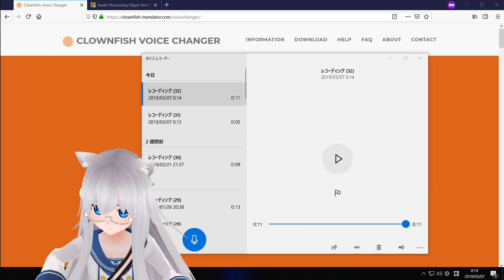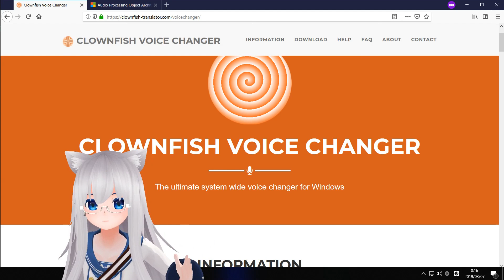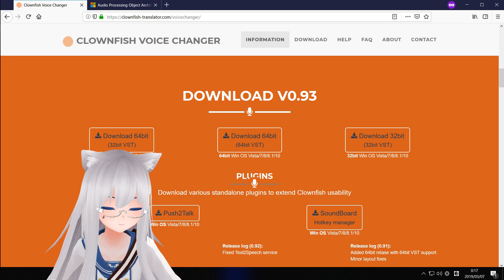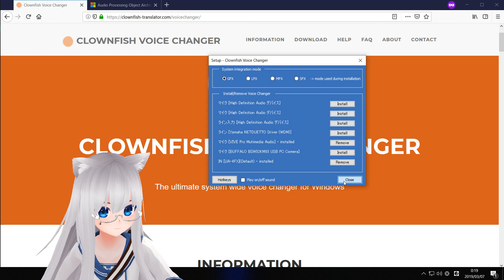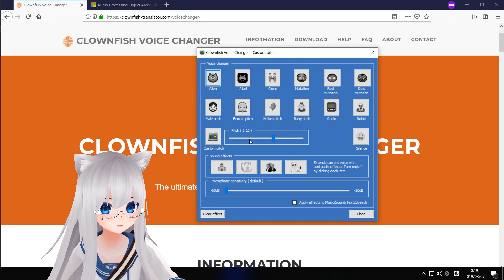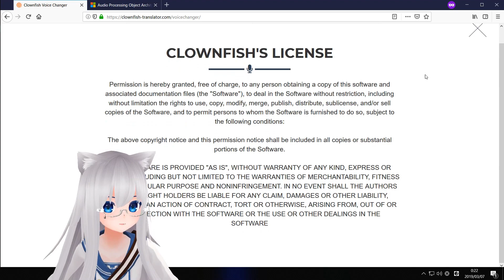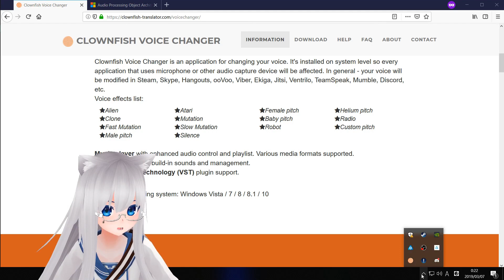ClownfishVoiceChangerの紹介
私が普段使っているボイスチェンジャー ClownfishVoiceChangerの紹介です。ピッチの変更しかできませんが低遅延・高音質です。また、入力した音声が変換されたものがアプリケーションに渡されます。そのため、VoiceMeeterBananaのような仮想ミキサー・ルーティングソフトが不要なため使い勝手がよくVRChat,バーチャルキャスト,youtuber活動とも相性が良いです。